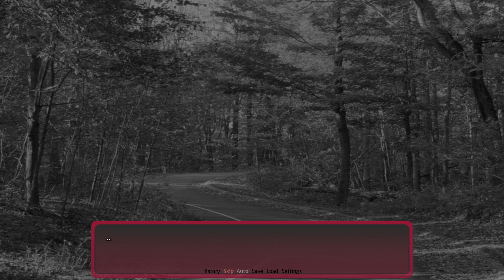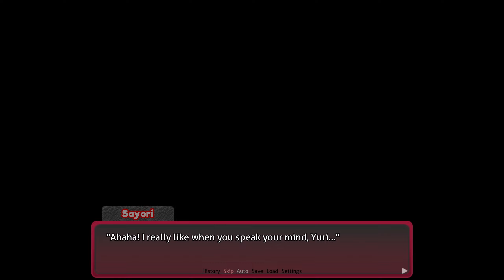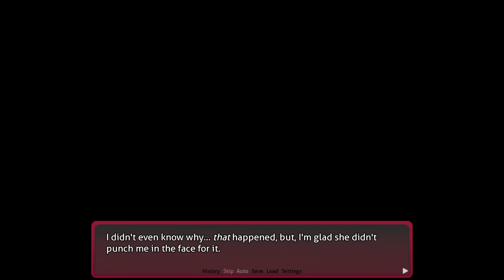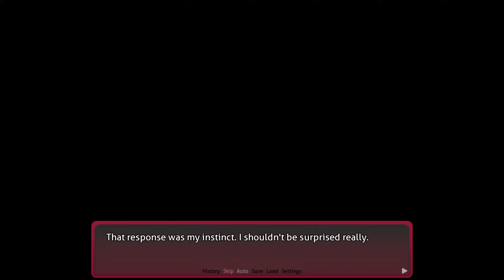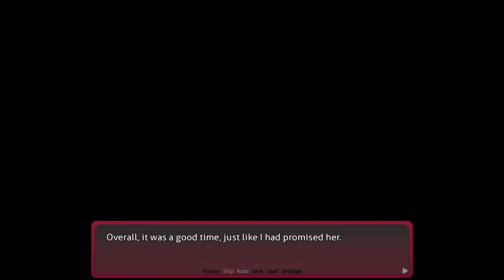Festival Time With The Girls!!!!(Part 1)(DDLC Motorcycle Club C2 MOD)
Synopsis:
Follow the story of a boy trying to find his own path after leaving his old biker gang behind.
While trying to repair his life through joining a new club, he soon finds out that his past is catching up to him, and he has to choose how to keep his present and future intact - either peacefully, or by force.
Inspired by Sons of Anarchy by FX and GTA 4: The Lost and Damned by Rockstar Games.

Changes To This Version of The MOD!
Thorough improvements to grammar and spelling
Improved narrative context in certain scenes
Fixed Melody's bow
Fixed Monika's necklace in route CG
Dialogue adjustments for all routes
Reduced pause and wait times to improve narrative flow
+Complete Natsuki and Yuri routes (for Chapter 2)
+Overhauled Extras menu
+Revamped Festival-related Extra scenes for Monika and Sayori